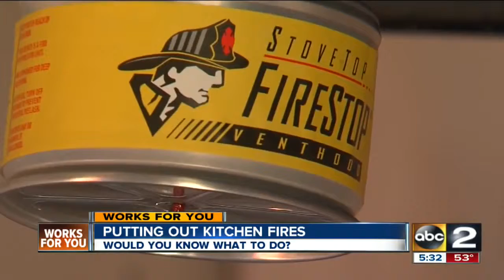Putting out kitchen grease fires PREVENT GREASE FIRES - CLEANING SERVICES NY NJ 9176002295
PREVENT GREASE FIRES - Blue Power CLEANING SERVICES NY NJ 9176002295
Putting out kitchen grease fires